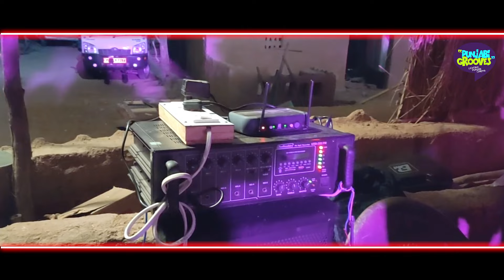Kinni Sohni (Making) Jordan Sandhu | Gidarh Singhi | Latest Punjabi Songs 2019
watch making of Kinni Sohni jordan Sandhu | Gidarh Singhi | Latest Punjabi Songs 2019